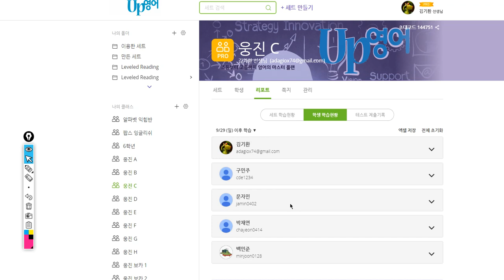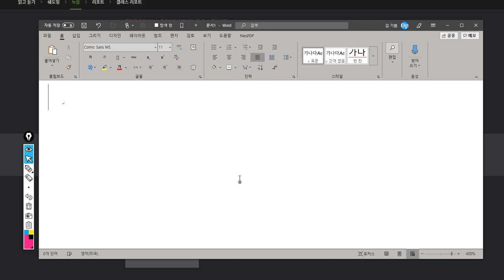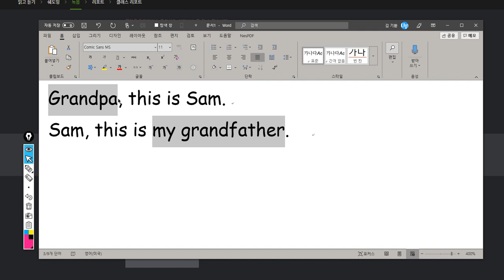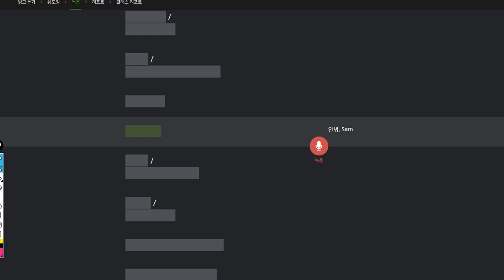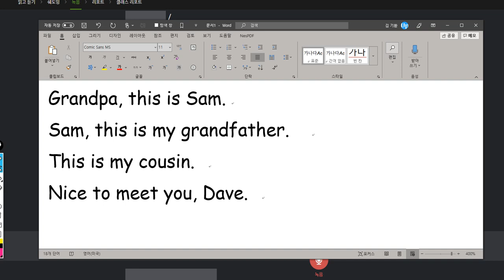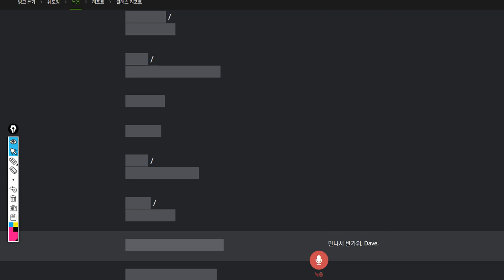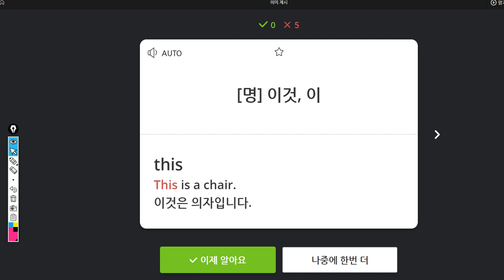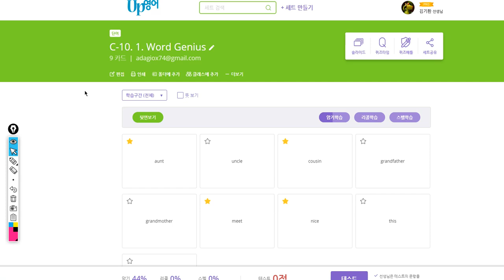이채빈 2019 10 07 일대일